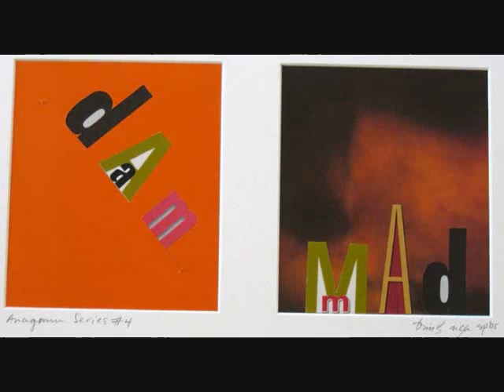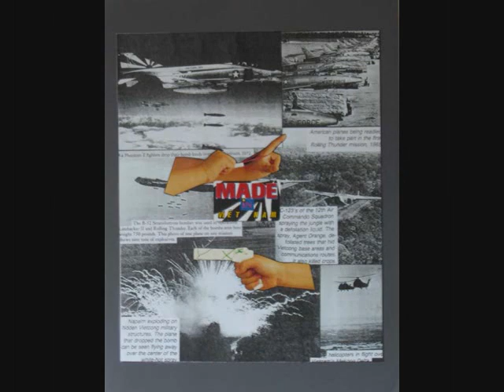Nga's Artwork-Tranh cua Nga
I recently opened an on line store please check it out if you're interested in purchasing my artwork on T-shirt and other unique gifts.